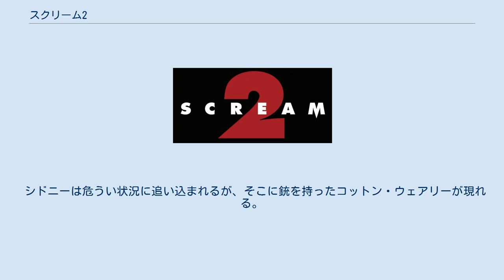スクリーム2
ディメンション・フィルムズの作品
ウェス・クレイヴンの監督映画
アスミック・エースの映画作品
『スクリーム2』（原題：『英語: Scream 2』）は、1997年に公開されたアメリカ映画。
『スクリーム』の続編である。
 前作の連続殺人事件から2年後、大学生となったシドニーは、恋人のデレクとともに大学生活を満喫していた。
前作での事件を生存者の一人であるゲイルが小説にしベストセラーとなる。
それが『スタブ』（『Stab』、「鋭利な刃物で突き刺す」）というタイトルで映画化されることになった。
その試写会の日、シドニーが通う大学の学生、モーリーンとフィルの2人が、劇場内で何者かに惨殺された。
 数日後、再び事件が起きる。
大学の合同パーティーの最中に一人留守番で残っていた女子大生のシーシーが何者かに惨殺される。
事件を知ったシドニーの元に電話がかかってきた。
 「やあシドニー。俺を覚えているか？」 ランディ、デューイ、ゲイル、ジョエルの4人は、それぞれ2年前の事件と今回の連続殺人事件の関連性について調べていた。
4人で集まって相談をしている時にランディの携帯電話が鳴り、電話に出ると殺人犯からであった。
「携帯電話を持っている者が犯人だ」と確信したランディたちは周囲を探すが見付からない。
その隙を突かれてランディが車の中に引きずり込まれ刺殺されてしまう。
ランディの死に心を痛めたゲイルはデューイとともに本格的に殺人事件の調査を開始する。
大学の図書館にいたシドニーの前に、母の殺人犯として免罪逮捕されていたコットン・ウェアリーが現れる。
コットンはシドニーに対して「ダイアン・ソイヤーが司会を務める番組に出演しないか？」と持ち掛けるもシドニーは断る。
コットンはシドニーの護衛をしていた警察官に取り押さえられる。
友人のハリーとともに警察の車で護送されていたシドニーたちは、護送中に殺人犯に襲撃される。
護衛の警官2人は殺され車は壁に激突、運転席で動かなくなっていた殺人犯の顔を確認しようとしたのが災いし、ハリーが惨殺されてしまう。
 デューイとゲイルは、自分たちが撮っていたビデオカメラに写っている映像を確かめていた。
その途中に殺人鬼が現れ、2人を追い回す。
その後、デューイはゲイルの目の前で、殺人犯にメッタ刺しにされた。
校内に逃げ隠れたシドニーの前に姿を現したのは、同じ大学に通う学生、ミッキーであった。
ミッキーは磔にされて身動きが取れない状態のデレクを登場させ、「お前のデレクは本当に恋人か？殺人鬼じゃないのか？」との言葉を投げかけ、デレクの胸を撃って息の根を止める。
さらに前作でシリアルキラーだったビリーの母親、デビー・ルーミスがゲイルに銃を突きつけながら現れる。
一連の事件を起こした動機は、息子のビリーが恋人だったシドニーに殺されたことによる復讐であり、息子を侮辱する者やシドニーに近い者たちを惨殺していたのであった。
ミッキーとはインターネットで知り合い、学費を援助するという条件で協力者にしたのだという。
だが、彼女は完全犯罪を目論んでおり、この事件をミッキー単独による犯行および相撃ちによる全員死亡という筋書きで幕を下ろすため、彼に弾丸を浴びせて倒し、その後にシドニーに襲い掛かったのだった。
 シドニーは危うい状況に追い込まれるが、そこに銃を持ったコットン・ウェアリーが現れる。
デビー・ルーミスはシドニーの背後に回って彼女の首にナイフをあてがいつつ、「あなたが刑務所に入れられたのはこの女のせいでしょ！」と叫んだ。
コットンはしばし沈黙したのち、銃の引き金を引く。
その先で倒れたのは・・・。